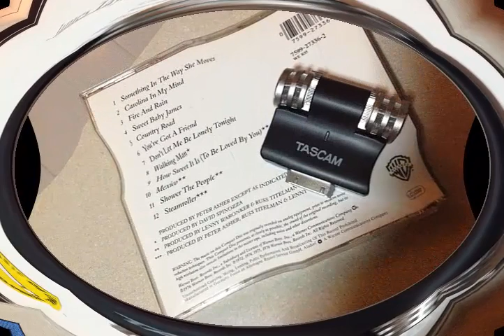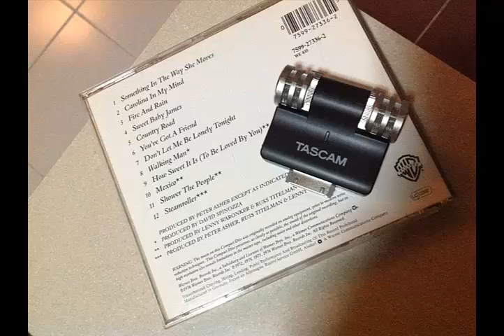nola ko and tascam mic 5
Something in the way she moves